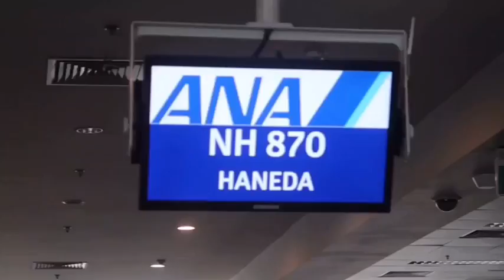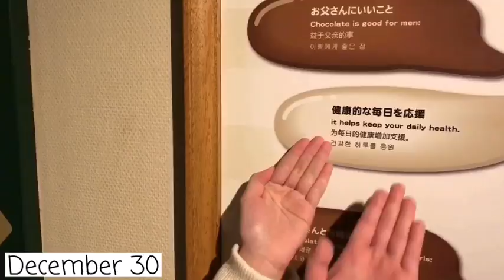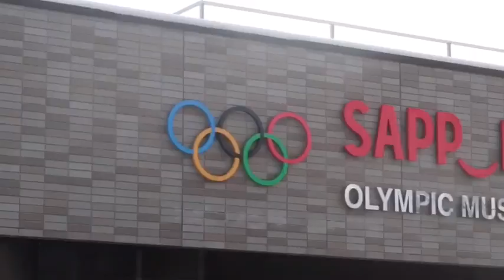A White Christmas (Tokyo/Hokkaido)❄️|Vlog 3|Shey Jasmine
hey guys!!hope you enjoyed this video🤗 stay tuned for more vlogs in the future.Mek sure to give this video a thumbs up 👍 and subsribe to my channel and dont forget to click the notification button to know when i upload next,I Love you guys 💓